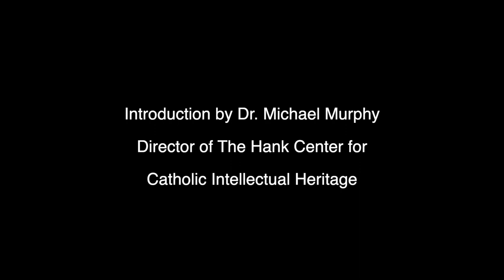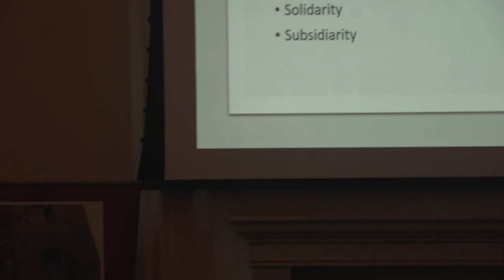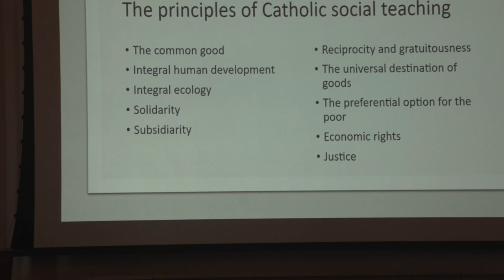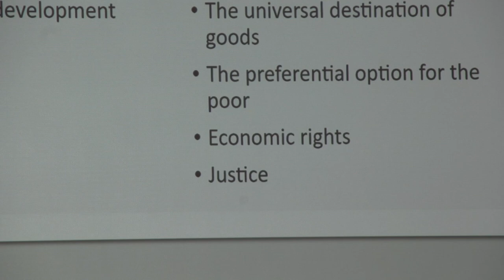Against Free Market Economics: Lecture & Luncheon with Dr. Tony Annett, Response by Dayle Smith, PhD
Free markets are good at producing wealth but fall quite short in engendering justice or well-being. On the other hand, Catholic social teaching– and the economic theories attached to the Catholic intellectual tradition–offer a more balanced view of market economies and who markets are meant to serve. Resisting free market ideology, Catholic social teaching emphasizes how the common good must take precedence in economic life. Anthony Annett, author of “Cathonomics: How Catholic Tradition Can Create a More Just Economy” will explore the insights of this tradition in light of current debates. Response by Dayle M. Smith, Ph.D., Dean of the LMU College of Business Administration.